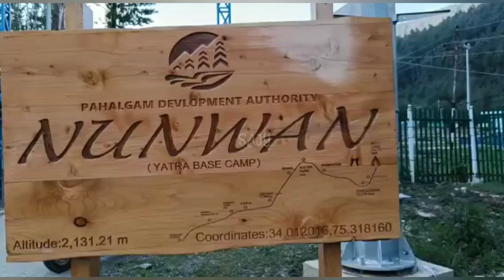लाइव⭕️पहलगाम बेस कैम्प 💕देखिये क्या क्या चेंजेज हुए हैं यहां🚩Shri Amarnath Ji Yatra 2022